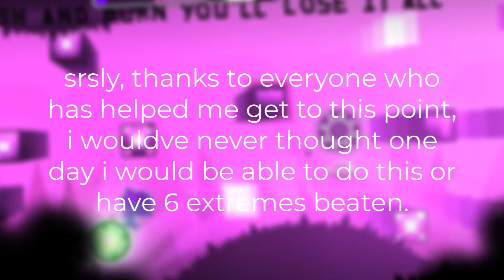6th extreme | Lost Love 100%!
i cannot belive i beat this in one single day
enjoyment: 8/10
attmpets: 3k~